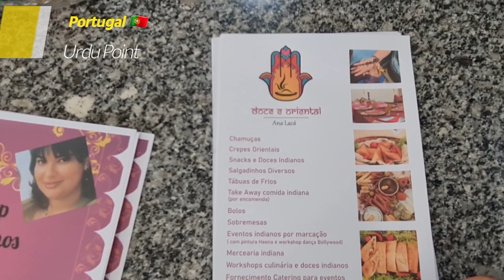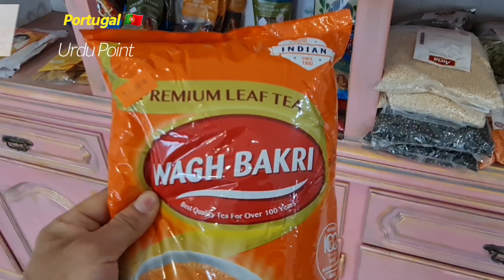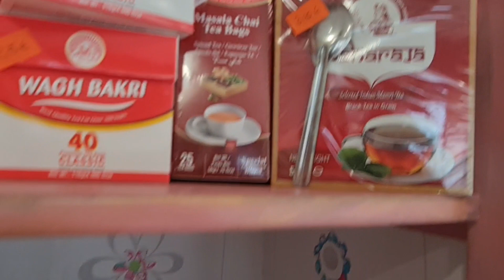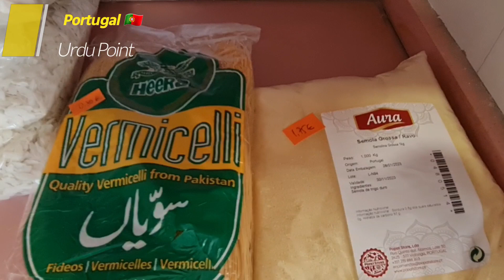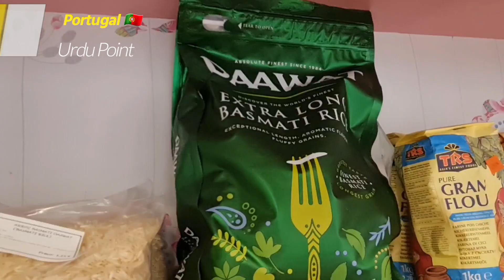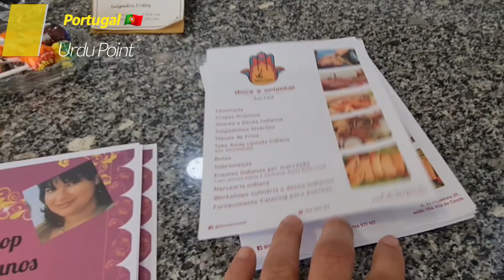Aisan Market | Indian Shop | Vila Do Conde | Portugal Me Sasti Dokan | Grocery Store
Aisan Market | Indian Shop | Ana Lacà |
Vila Do Conde  | Portugal Me Sasti Dokan | Grocery Store |
R. do Aqueduto 29